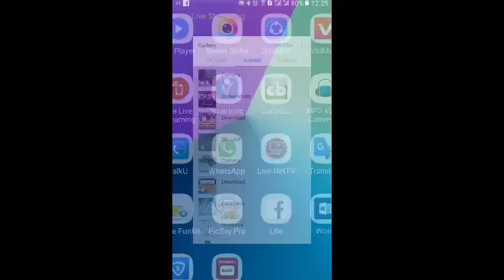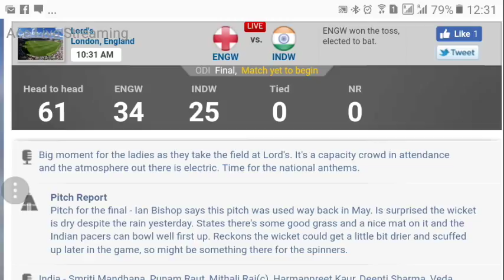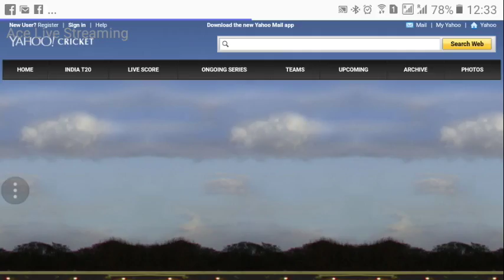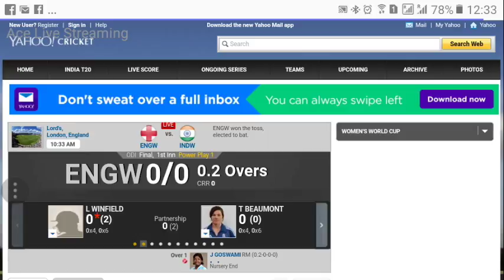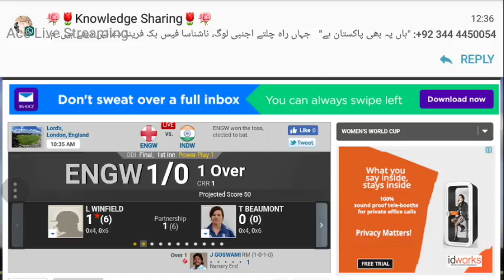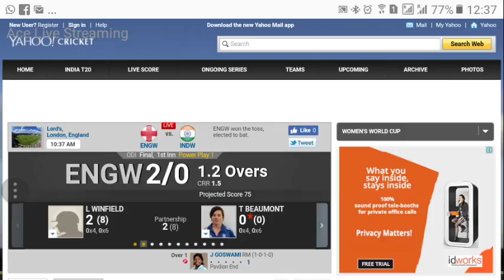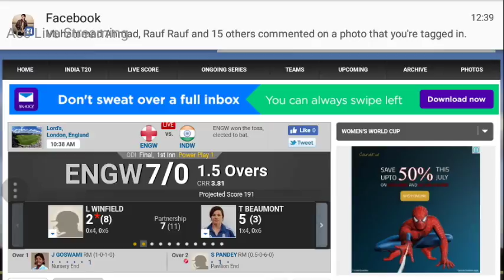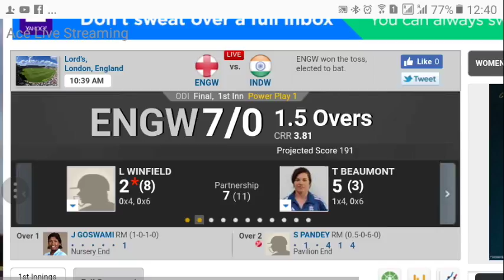India Women Vs England Women world Cup 2017 Live Stream 23 Jùly 2017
India Women (From): Smriti Mandhana, Punam Raut, Mithali Raj(c), Harmanpreet Kaur, Deepti Sharma, Veda Krishnamurthy, Sushma Verma(w), Jhulan Goswami, Shikha Pandey, Rajeshwari Gayakwad, Poonam Yadav, Mona Meshram, Ekta Bisht, Mansi Joshi, Nuzhat Parween
England Women (From): Lauren Winfield, Tammy Beaumont, Sarah Taylor(w), Heather Knight(c), Natalie Sciver, Fran Wilson, Katherine Brunt, Jenny Gunn, Laura Marsh, Anya Shrubsole, Alex Hartley, Georgia Elwiss, Danielle Hazell, Beth Langston, Danielle Wyatt